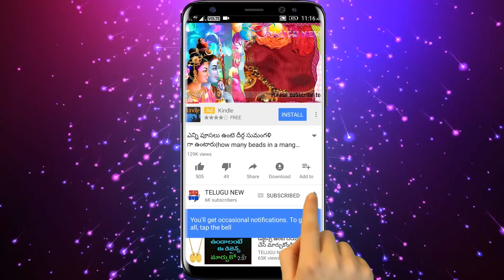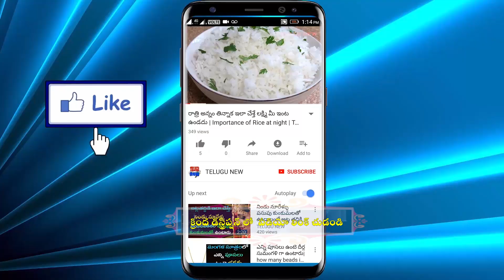ఇంట్లో గొడవలు, భాదలు ఉంటె రేపు గురువారం ఏకాదశి వేపాకుతో ఇలా చేస్తే మీ దశ దిశ తిరిగిపోతుంది